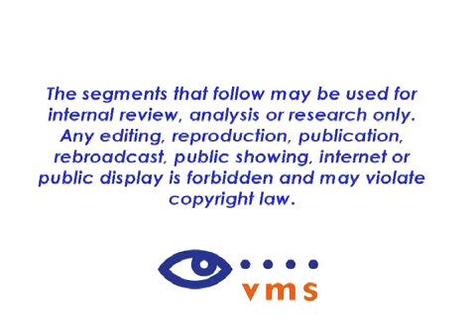Christopher Falkenberg on CNN